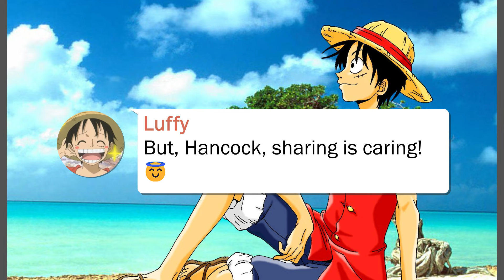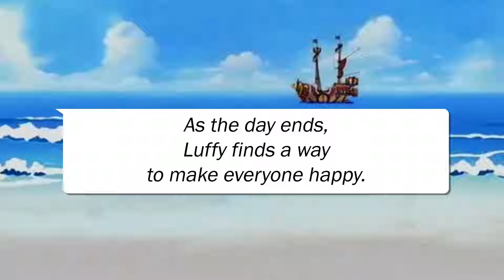🏖️Epic Beach Showdown: Luffy's Heart-Stirring Adventure with Hancock, Nami, and Robin! [Text Story]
Description:
Dive into the ultimate One Piece beach episode where Luffy's peaceful date with the enchanting Boa Hancock turns into an unforgettable adventure with the surprise arrival of Nami and Nico Robin! 🏖️💖🤔 From sun-soaked sands to mysterious island quests, join Monkey D. Luffy and the gang as they navigate through friendship, rivalry, and the quest for hidden treasures. 🗺️💕🏴‍☠️

Whether you're here for the heartwarming moments, the laughter, or the action-packed adventures that only One Piece can deliver, this video has it all. Watch as Hancock, Nami, and Robin each try to win over Luffy's heart in their unique ways, from special sandwiches to tangerine milkshakes, and even a daring sand-burial challenge! 🥪🍹⏳ But, the twist comes when a mysterious chest reveals necklaces that change the game entirely! 💍😲

Key Highlights:

Luffy and Hancock's serene beach date takes a wild turn with the arrival of Nami and Robin. 🌅💑
Tantalizing food, playful challenges, and a hint of magic with mysterious necklaces. 🍖🏖️✨
An unexpected journey to a mystical island that promises treasure, adventure, and history. 🌴💎📚
Why You Should Watch:

Immerse yourself in a unique One Piece story that blends humor, romance, and adventure. 🤣❤️🚀
Relive your favorite characters in scenarios filled with camaraderie, rivalry, and a touch of the supernatural. 👫👭🔮
Perfect for One Piece enthusiasts and anime fans looking for a blend of everything they love about the series: action, comedy, and heart. 🎥🍿♥️
Don't miss out on this epic tale of adventure, friendship, and love. Who do you think should win Luffy's heart? 🧡🔥👇